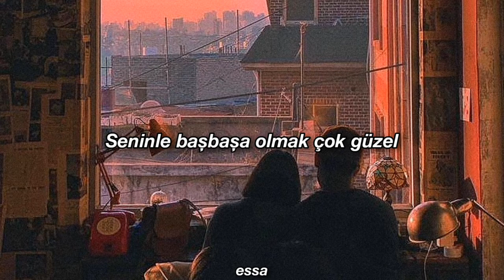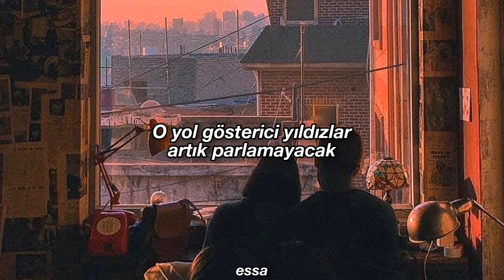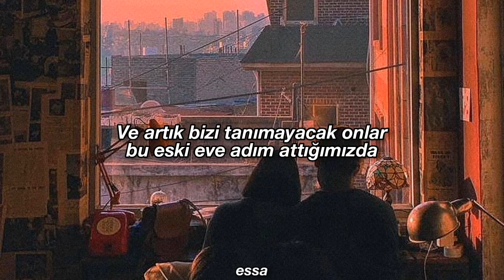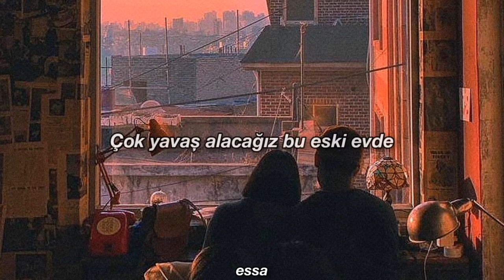Madrugada - This Old House / türkçe çeviri